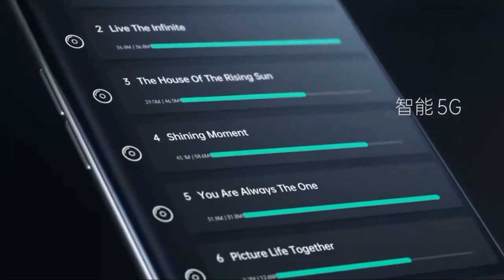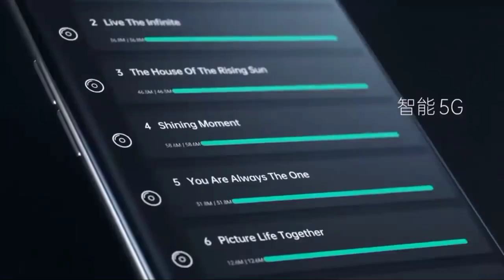Oppo Reno 5 Series First Look & Video Review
Oppo Reno 5 5G and Oppo Reno 5 Pro 5G have been launched in China as the latest entry into Oppo's Reno series. The smartphones feature impressive specifications such as octa-core processors, quad rear camera setups, and fast charging support.

Price:
Oppo Reno 5 5G starts at CNY 2,699
Oppo Reno 5 Pro 5G starts at CNY 3,399